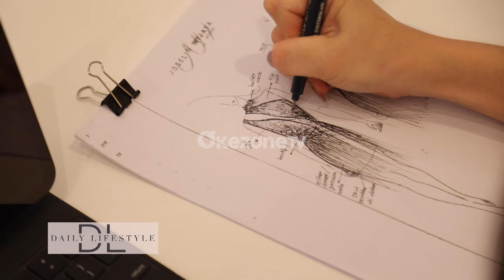DAILY LIFESTYLE: KEMEGAHAN KOLEKSI BUSANA JOSELIN WIJAYA YANG DIKENAKAN FINALIS MISS INDONESIA 2024